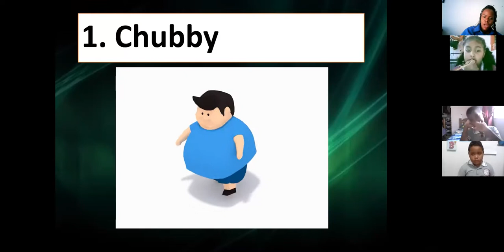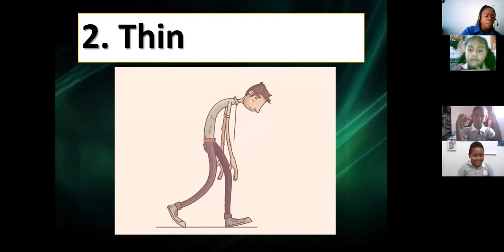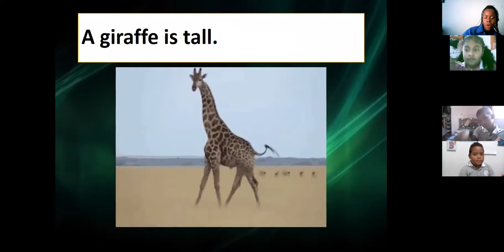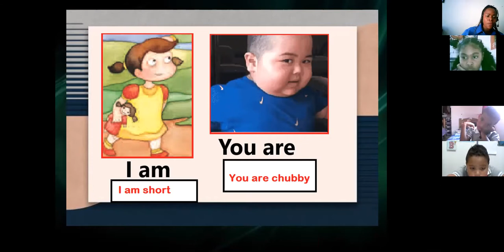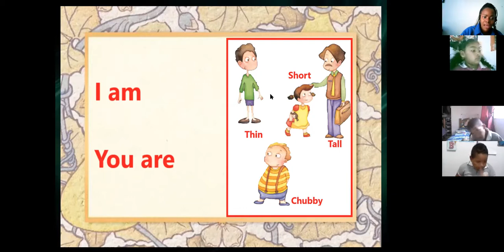1st Grade - 1/3/21